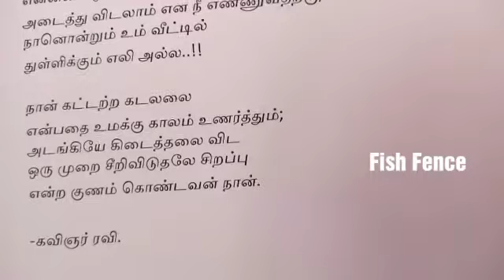Tamil kavithai-Manitham।। Sila manitharkal.Kavithai.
Tamil kavithai